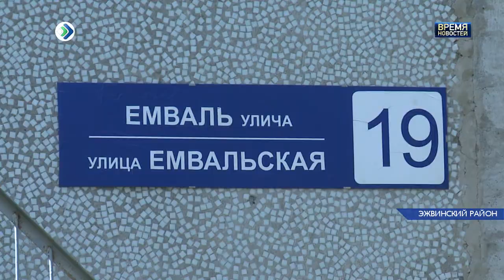С инспекцией - в школы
В этом году на ремонт школ в республике выделено 400 млн рублей, из них  на сыктывкарские – чуть меньше 90. Половину ждет косметический ремонт, еще столько же – более серьезные отделки и починки. Сегодня посмотреть на то, как проходит подготовка зданий к новому учебному году, посмотрел мэр столицы.